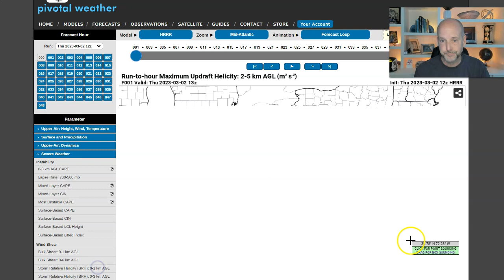Friday severe weather: Storms possible, not widespread: Thursday weather vlog 3/2/2023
Thursday wx vlog 3/2/2023: Friday severe weather potential. There won't be widespread storms Friday, but the ones that get going could become severe late in the day.